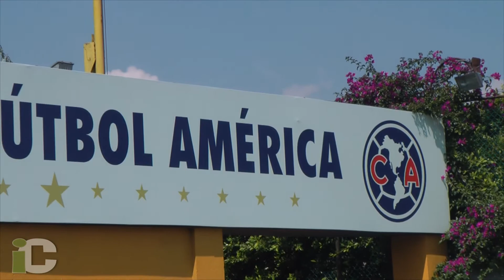Pablo Aguilar estaría para jugar la vuelta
CLAUSURA 2015, México, D.F. 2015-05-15.- Pablo Aguilar trabajó con normalidad en las instalaciones de Coapa. Después de la derrota ante Pachuca, el equipo hizo trabajo regenerativo y una práctica interescuadras, donde el paraguayo tuvo participación